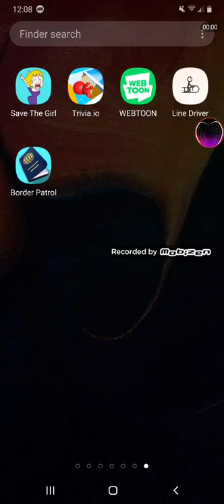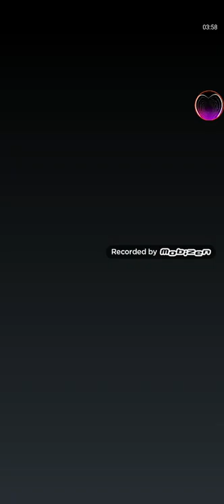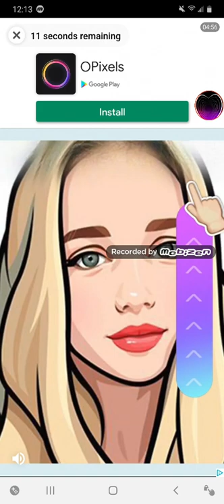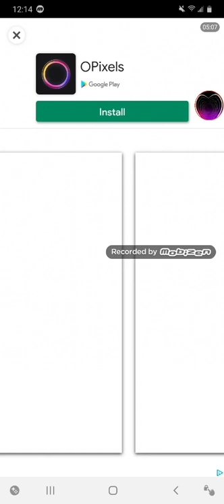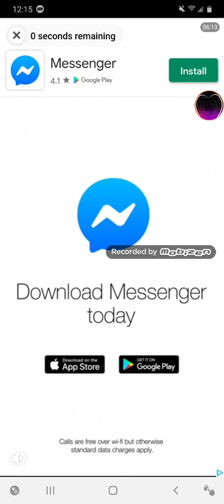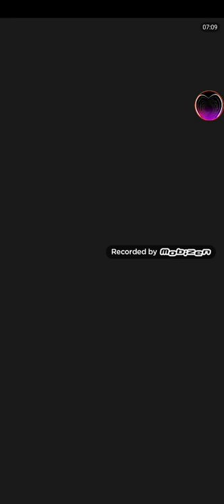Idk I just wanted to post this -w-(READ DESC)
Sorry I haven't been posting I'm making a gacha life song video and other stuff so it took me awhile to post I'm sorry.